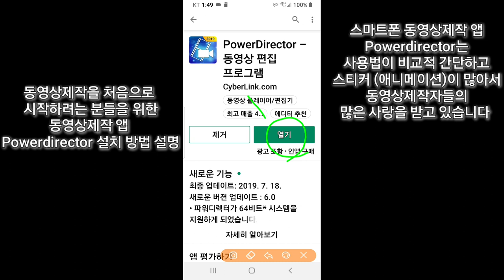* 초보자를 위한 동영상제작 앱 Powerdirector 소개와 설치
동영상제작을 처음으로 시작하려는 분들을 위한 동영상제작 앱 파워디렉터 설치 방법 설명  초보자를 위한 동영상제작 앱 Powerdirector 소개와 설치 방법 설명